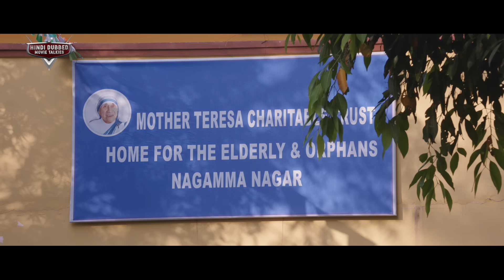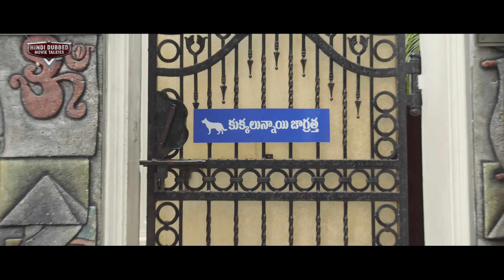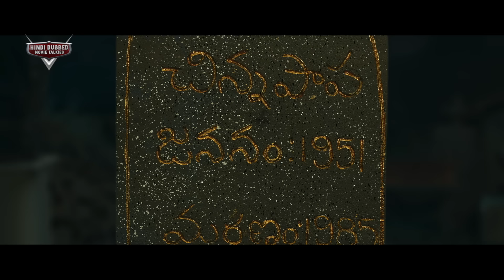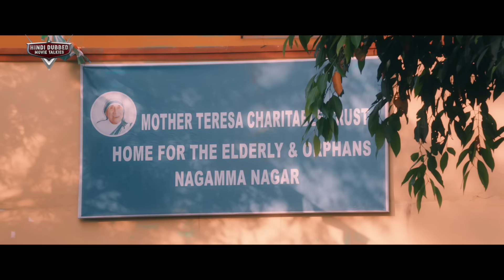MAHASHAKTI - Full Hindi Dubbed Horror Movie HD | South Indian Movies Dubbed In Hindi Full Movie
Presenting South (Sauth) Indian Movies Dubbed In Hindi Full Movie HD (Action Romantic Movies, हिंदी डब्ड फिल्म, साउथ मूवी, हिंदी मूवी) "MAHASHAKTI" Starring Adith Arun, Poojitha Ponnada, Mahesh Manjrekar, Sapthagiri, Vinod Kumar, Getup Srinu, Surya & Ananth.  Exclusively on @HindiDubbedMovieTalkies

Credits:
Directed by Chanakya Chinna
Produced by Monish Pattipati
Starring Adith Arun, Poojitha Ponnada, Mahesh Manjrekar, Sapthagiri, Vinod Kumar, Getup Srinu, Surya & Ananth
Cinematography  Y S Krishna

Synopsis
'Katha Kanchiki Manam Intiki' is the story of four people from different stratum of society. Prem played by Thirugan is a bachelor who has been desperately seeking for marriage alliance for the past few years. He would be looking at every unmarried girl with dreams in his eyes and will go to any extent to get married.